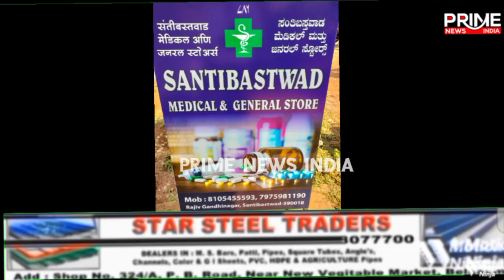santibastwad me medical shop ki opening santibastwad medical@primenewsindia12789